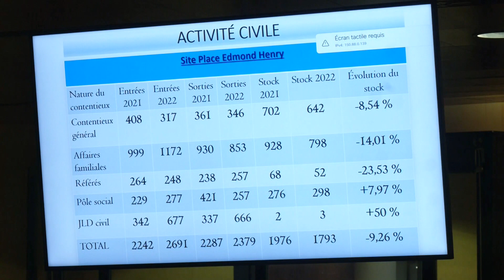Davantage de moyens ?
Ce lundi s'est tenue l’audience solennelle de rentrée du tribunal judiciaire d’Épinal. Le procureur de la République et le président du tribunal ont fait le bilan de l'activité 2022 et évoqué les changements attendus pour 2023, notamment suite aux États généraux de la Justice dont les recommandations étaient présentées dernièrement par le ministre Éric Dupont-Moretti.